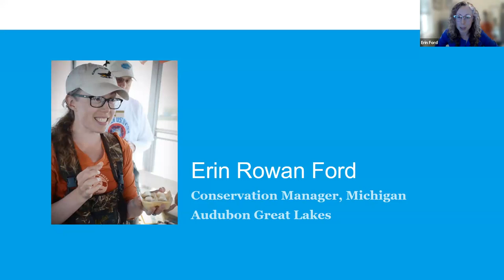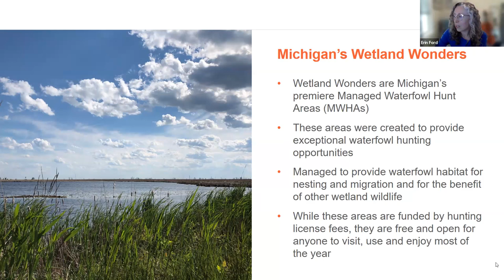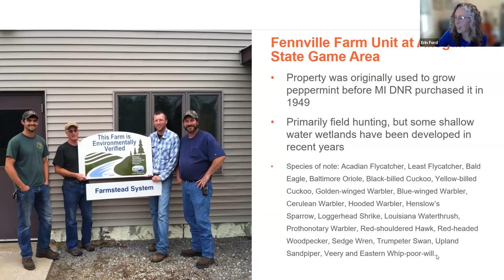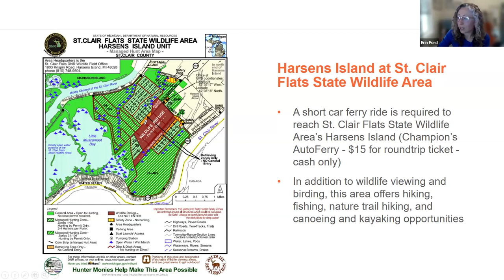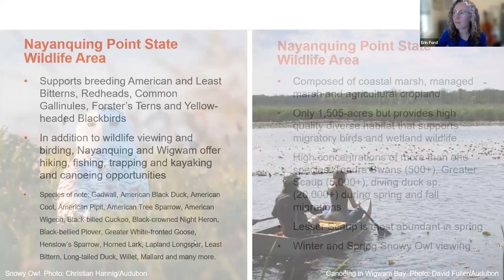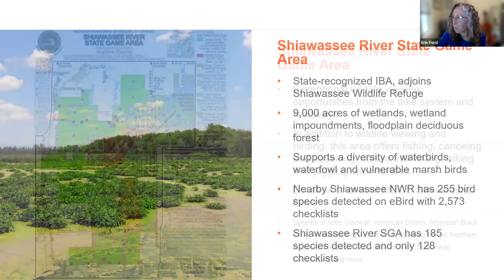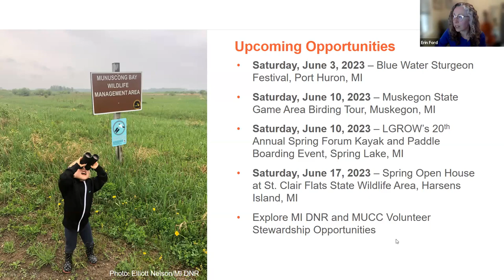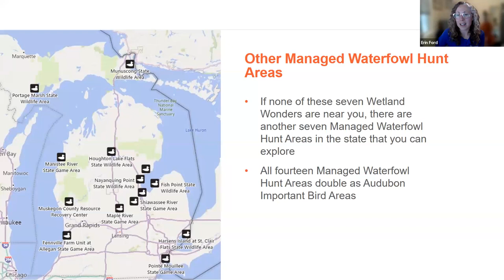Off the Beaten Path: Birding at Michigan’s Wetland Wonders Webinar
Discover your next favorite birding hotspot! Join MI Birds, a program of Audubon Great Lakes and Michigan Department of Natural Resources, to learn about Michigan's Wetland Wonders. These special off-the-beaten path places aren't frequently visited by bird watchers, despite being open to the public and offering a wide range of recreational opportunities. Learn what makes these areas important for birds and people, where they are located, and what birds you can expect to find, so you can start planning your visit to a Wetland Wonder this spring.